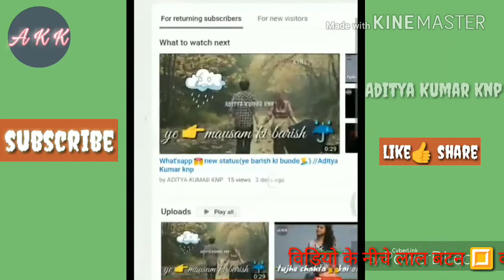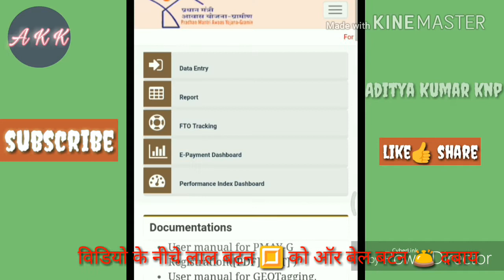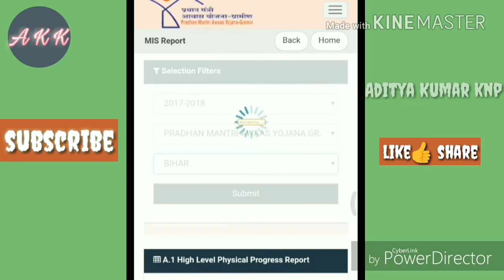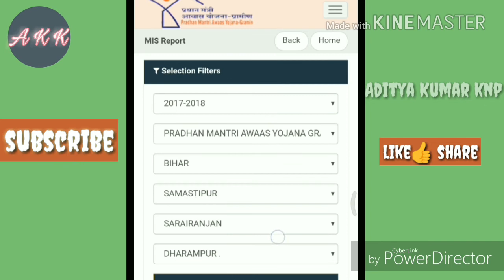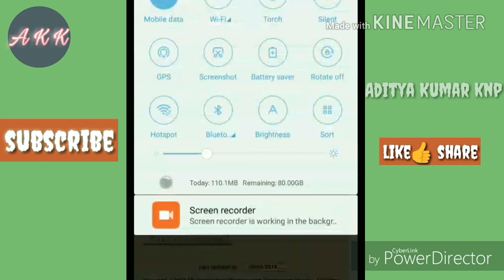अपने गाँव के प्रधानमंत्री आवास योजना की लिस्ट देखे अपने मोबाइल me//Aditya Kumar knp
Hii friends mai Aditya आप सभी का स्वागत करता हू अपने नय youtube channel ADITYA KUMAR KNP me

Frnd aaj ham aapko batayenge ki aap apne गाँव के प्रधानमंत्री आवास योजना की जानकारी के बारे मे
Wo v अपने मोबाइल फोन से
 Agar aap whatsapp status ko pasand karte h to mere channel pe wo v upload h aap mera video ka playlist खोल के dekh sakte h

Follow me - Aditya Kumar knp on (facebook)
Follow me- Adityakumarknp1999.blogspot.com

//Aditya Kumar knp
//Aditya Kumar knp